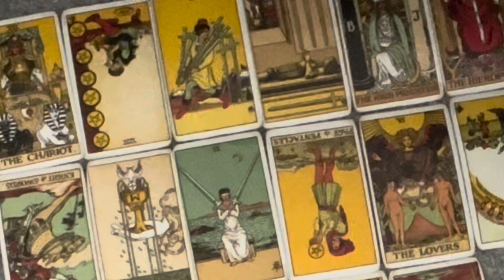PISCES ♓️ TWIN FLAME CONFIRMATION ~ YOUR DIVINE COUNTERPART WANTS TO MARRY YOU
THIS IS A GENERAL CHANNELLED SONG READING FOR THE COLLECTIVE OF PISCES ALL PLACEMENTS ~ ONLY TAKE WHAT RESONATES!

IF YOU FIND THIS READING IT IS FOR YOU!

Cash.app/£Crystaleyes38